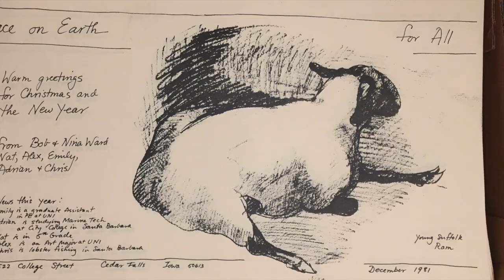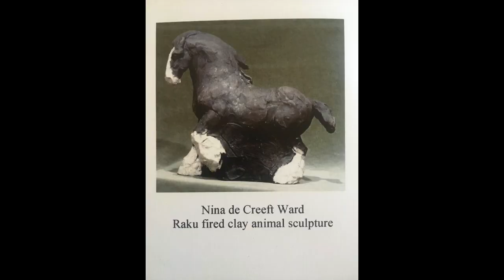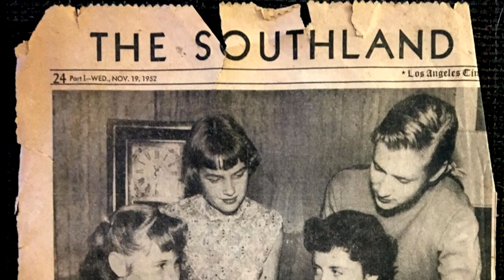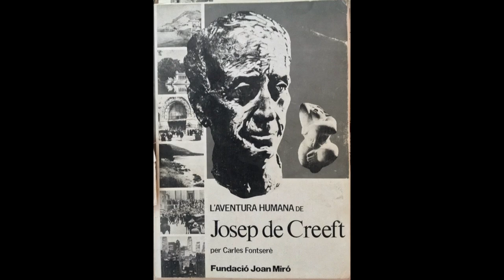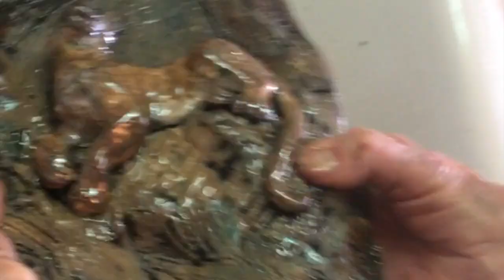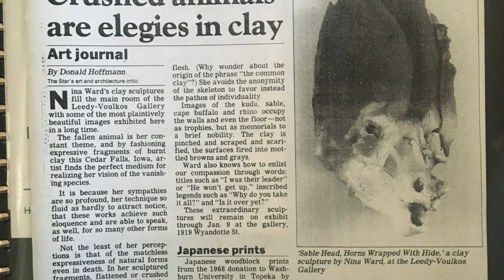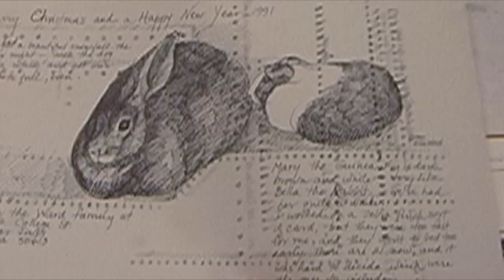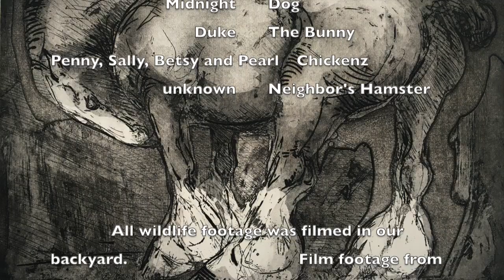Animal Ties: The Art of Nina de Creeft Ward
Nina de Creeft Ward always loved animals growing up in Montecito, Ojai and Santa Barbara California in the 1930's-50's.  She started her artistic studies of them for her BA at Scripts College class of 56. She continued at Claremont Graduate School class of 1964 where she took ceramics with Paul Soldner and began Raku firing.  Now in her 90's, she continues her work in printmaking, drawing and ceramics.  Watch this master as she works in her studio and listen to her stories about an artist and her animal ties.